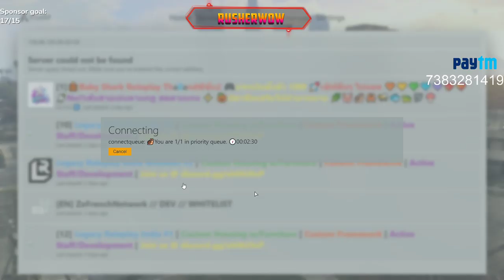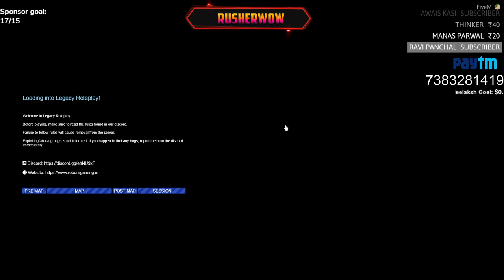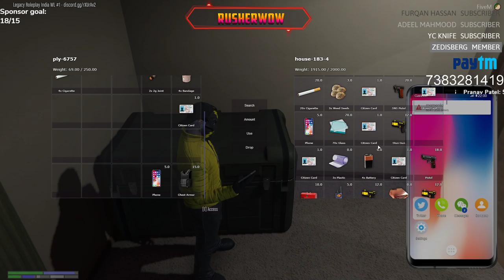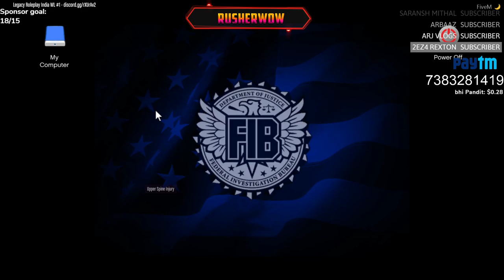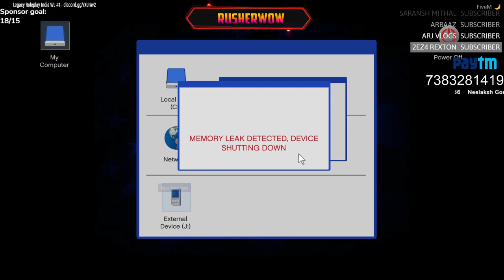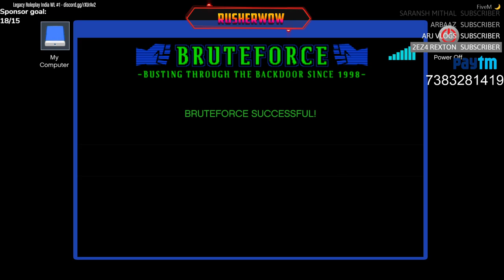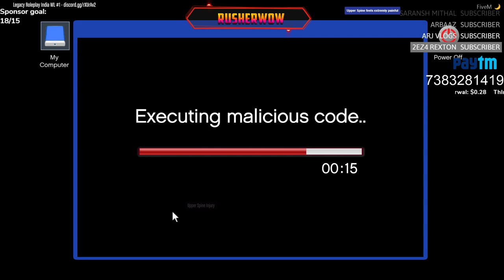Gang War? Yellow Colour | Chota Chatri | !paytm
Hello,

GPAY UPI :  adil.maniar@okhdfcbank

Hello,
Adil Maniar here, From Ahmedabad,Gujarat, Been Gaming Since last almost 10 Years Now,
Professional CS:GO Player, Left the Competitive Scene Since Last year.
Love playing different games, Decent and Good Level Gameplay Guaranteed!
Really Good in CS:GO, Fortnite, PUBG PC, Rainbow Six Siege , RocketLeague and many more.
Also love playing story mode games!
Quality Gameplay will be guaranteed!

For My rig Details Type These commands in chat
!config
!monitor
!gears
!bio
!decaf